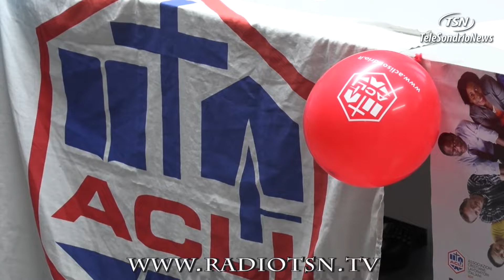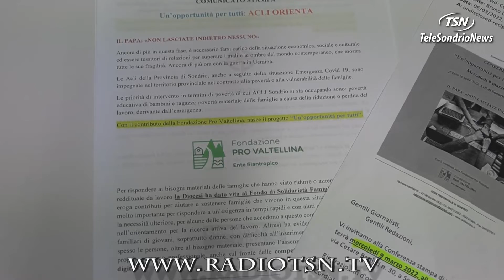ACLI. Orientare (al lavoro) per rinascere